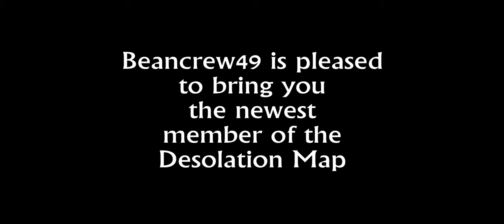Coeville Mall - Detailed Epic Minecraft Mall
After what seemed like an eternity, one of the most epic and detailed malls to bless Minecraft is finished. I present to you, The Coeville Mall. Thanks for helping to spread the word.

My XBOX Live GT: Beancrew49

What is Desolation?

Armageddon has hit the city of Coveton. Portals to a dark dimension ripped open throughout the city, spilling blood-thirsty monsters into the streets. For thirty days, lawlessness ruled. The gutters ran red with blood. Humanity failed.

Now, you are one of the few survivors. Your goal is to scavenge your way out of this forsaken city. Players will loot the thousands of chests littered throughout Coveton for food, clothing, and weapons. The first player to find 5 key cards and take them to the airport will unlock the hangar doors to the only working aircraft in the city. The game will be played on Hard Survival, so players will have to worry about starving to death, getting gored by monsters, and the other players who will no doubt be foaming at the mouth to get a kill and increase their survival supplies. Watch your back and keep your eyes on the prize or find yourself forever locked in the grips of … Desolation.

Gameplay is one part Day-Z, another part Hunger Games, and a sprinkle of Adventure Map. Started in January of 2014, Desolation is a group project on the XBOX One. It’s a work in progress that will eventually cover the entirety of an XBOX 360 original map in dense urban landscape. Every building has an interior that players can loot, scavenge, and explore as they battle each other in order to leave the city.

Follow along as we move Desolation toward completion.